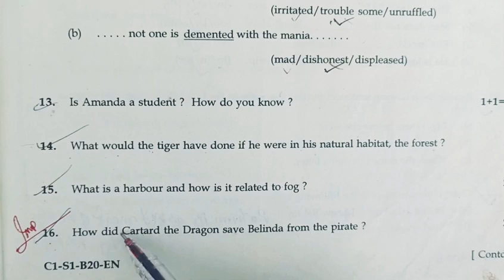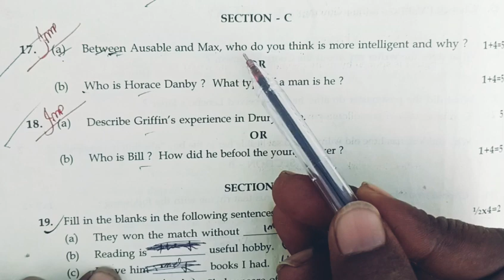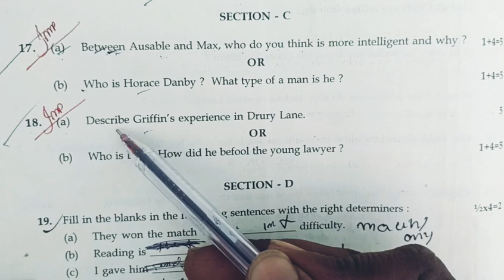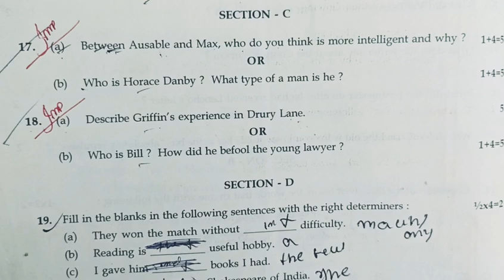English || HSLC Final Exam SEBA 2024 || 99% Common Questions Important Questions 2024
Assam Final inal Examination Important question Class 10

Hello student ,

I explained about  English Final Examination Important question Class 10 in the simple Assamese language.